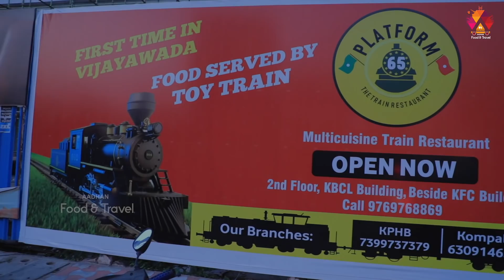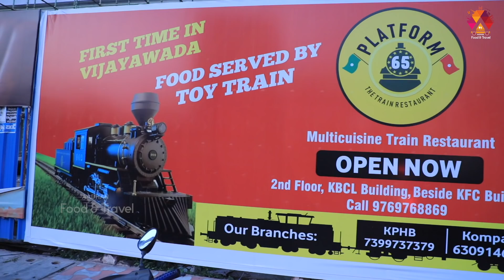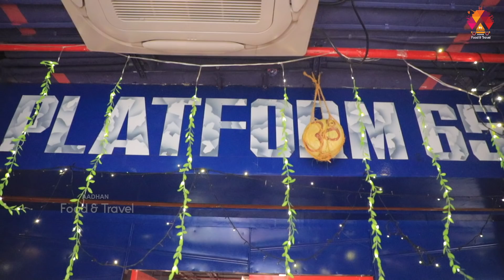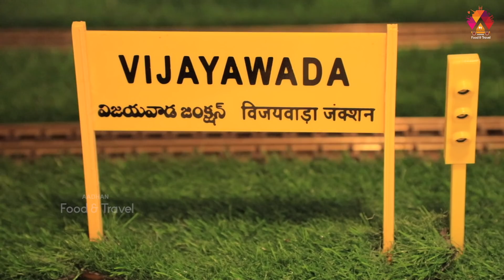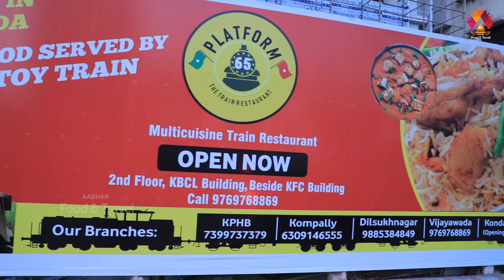Platform 65 - The Train Restaurant | Vijayawada Food Review | Aadhan Food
Hello Food Lovers, Today we are presenting a unique concept based restaurant called Platform 65 the Train Restaurant is a Multi-Cuisine Family Restaurant, one of the best restaurants in South India, that serves food through the train.

Address: 40-1-51C, 2nd Floor, KBCL Building, MG Rd, beside KFC building, Aacharya, near Benz Circle, Acharya Ranga Nagar, Vijayawada, Andhra Pradesh 520010